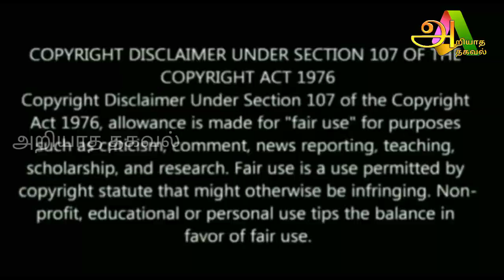திடீரென சபரிமலையில் கதவை திறந்த உடன் காத்திருந்த பேர் அதிர்ச்சி வெளியான வீடியோ !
iyapan,
ayyappan,
ayyappan songs in tamil,
ayyappan ramasamy issue,
ayyappan ramasamy,
ayyappan ramasamy interview,
ayyappanum koshiyum movie songs,
ayyappan songs,
ayyappanum koshiyum full movie,
ayyappanum koshiyum bgm,
ayyappanum koshiyum,
ayyappan interview,
ayyappan padal,
ayyappan songs malayalam,
ayyappan movie tamil full movie,
ayyappan songs in tamil whatsapp status,
ayyappan part,
ayyappan kavithakal,
ayyappan koshi song,
ayyappan azeem interview,
ayyappan animation movie in tamil,
ayyappan ashtothram,
ayyappan anchor,
ayyappan animation song,
ayyappan album songs tamil,
ayyappan ayyappan,
ayyappan and ttf,
ayyappan alangaram,
ayyappan amma neyyappam chuttu movie status,
a ayyappan kavithakal,
a ayyappan whatsapp status,
a ayyappan,
a ayyappan interview,
a ayyappan songs,
a ayyappan kavithakal songs,
a ayyappan kavitha,
a ayyappan status,
a ayyappan kavithakal whatsapp status,
a ayyappan whatsapp status malayalam,
ayyappan bajanai songs in tamil,
ayyappan bakthi padal,
ayyappan bakthi padalgal,
ayyappan bajanai padalgal,
ayyappan bajanai,
ayyappan bus,
ayyappan bharatanatyam dance,
ayyappan bus game,
ayyappan best songs in tamil,
ayyappan bakthi ganam,
ayyappan bgm,
spb ayyappan song,
ayyappan cartoon in tamil,
ayyappan cartoon,
ayyappan cartoon malayalam,
ayyappan cinema,
ayyappan chenda melam,
ayyappan cut song,
ayyappan carnatic songs,
ayyappan caught on camera,
ayyappan chinthu pattukal malayalam,
ayyappan charithram malayalam,
c ayyappan spectral speech,
c ayyappan,
c ayyappan madness,
c ayyappan madness summary,
c ayyappan short stories,
c ayyappan spectral speech and madness,
prethabhashanam by c ayyappan,
c ravichandran ayyappan,
ayyappan story,
ayyappan story in malayalam,
ayyappan saranam,
ayyappan status tamil,
ayyappan sarana gosham,
ayyappan song dj,
ayyappan songs in tamil remix dj,
ayyappan songs by yesudas,
ayyappan suprabatham tamil,
saniya iyappan dance,
ayyappan song,
saniya iyappan d for dance,
ayyappan elephant,
ayyappan elephant attack,
ayyappan endra thirunamam,
ayyappan elephant whatsapp status,
ayyappan eppadi paranda,
ayyappan eppadi,
ayyappan efx whatsapp status tamil,
ayyappan edits,
ayyappan elephant video,
ayyappan episode,
ayyappan full cartoon,
ayyappan full movie tamil,
ayyappan feeling songs in tamil,
ayyappan full song,
ayyappan famous tamil songs,
ayyappan full movie malayalam,
ayyappan film,
ayyappan full story in malayalam,
ayyappan full song tamil,
ayyappan float,
ayyappan full story,
ayyappan gana song,
ayyappan group dance,
ayyappan gana songs in tamil,
ayyappan god songs tamil,
ayyappan gaan,
ayyappan gayathri interview,
ayyappan god,
ayyappan god songs,
ayyappa gayatri mantra,
ayyappan gana song dj,
ayyappan song gana,
gana sudhakar ayyappan song,
mohan g iyappan interview,
ayyappan history tamil,
ayyappan harivarasanam song,
ayyappan history,
ayyappan history malayalam,
ayyappan h raja interview,
ayyappan hit songs in tamil,
ayyappan hits,
ayyappan hari songs tamil,
ayyappan hd full screen whatsapp status,
ayyappan hit songs in tamil dj remix,
sri hari ayyappan song,
iyappan interview latest,
iyappan iyappan,
iyappan interview,
iyappan interview tamil,
iyappan issue,
iyappan indiaglitz,
iyappan interview ttf,
iyappan interview thug life,
iyappan interview mohan g,
iyappan interview azeem,
ayyappan songs tamil,
ayyappan story tamil,
i math iyappan,
ayyappan ja,
ayyappan jothi songs,
ayyappa jukebox,
ayyappan journalist,
ayyappan jothi dharisanam,
ayyappan jothi dharisanam 2023,
ayyappan jimikki kammal song,
ayyappan jothi history in tamil,
ayyappan jothi,
ayyappan jothi dharisanam live,
ayyappan kavasam,
ayyappan kavithakal malayalam,
ayyappan kovil,
ayyappan kuyyappan,
ayyappan kavasam in tamil,
ayyappan koshi full movie,
ayyappan kuthu songs in tamil,
ayyappan karuppasamy song,
ayyappan kovil malai,
ayyappan kavi,
k ayyappan kavithakal,
k ayyappan,
k ayyappan interview,
k ayyappan mg sreekumar,
k ayyappan kavitha,
k ayyappan song,
k ayyappan kavithakal status,
k ayyappan status,
k ayyappan kavithakal malayalam,
k ayyappan whatsapp status,
iyappan latest interview,
iyappan live,
iyappan live video,
ayyappan latest songs in tamil,
ayyappan lyrics songs in tamil,
iyappan latest movie,
iyappan love,
ayyappan latest song,
iyappan latest issue,
ayyappan latest news,
ayyappan malayalam song,
ayyappan mohan g interview,
ayyappan manthiram tamil,
ayyappan movie malayalam,